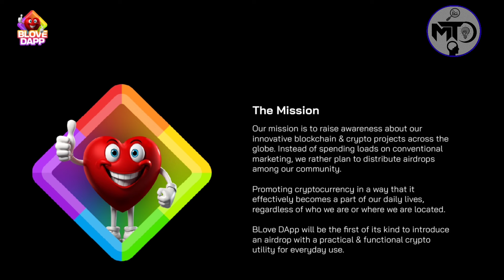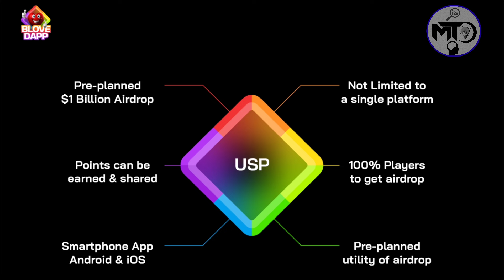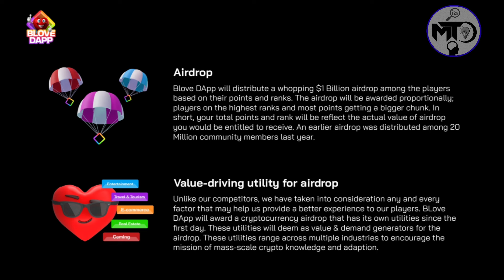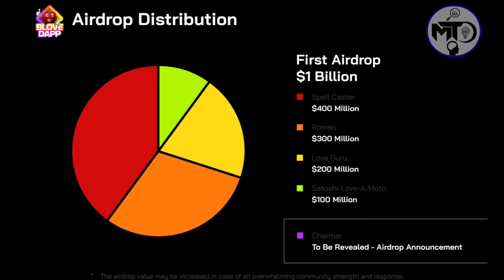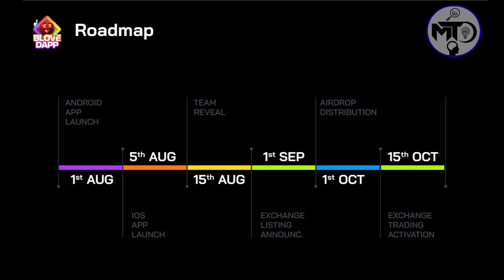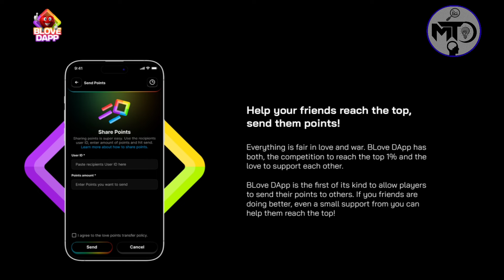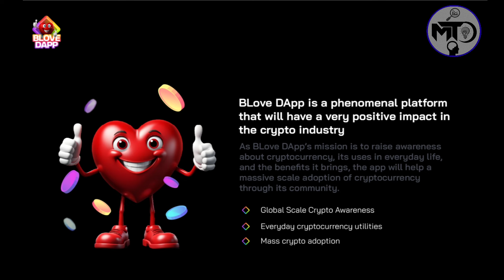Blove Dapp Tap to Earn Full Plan Explain ! Blove dapp kya hai | blove dapp free earning platform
Blove dapp tap to earn full plan explain
Blove dapp kya hai & use kaise kare
Blove dapp free  tap to earn platform
Blove dapp design by innovation factory

*Download BLove DApp now & get $39 Airdrop for FREE* 💸💸💸

Join BLove DApp's mission this is your chance to join a community that’s aiming for 1 billion strong in just 75 days